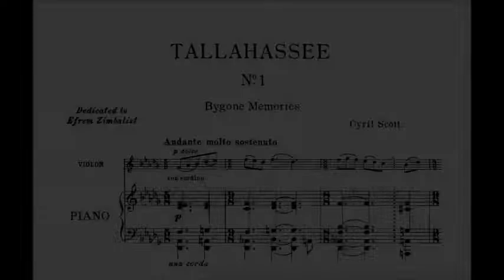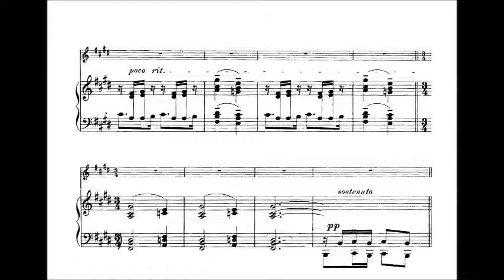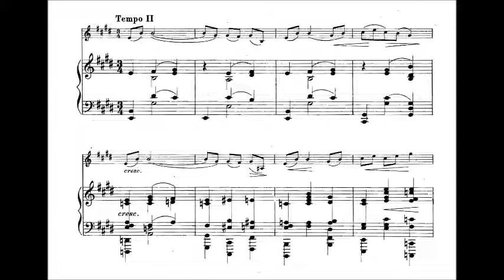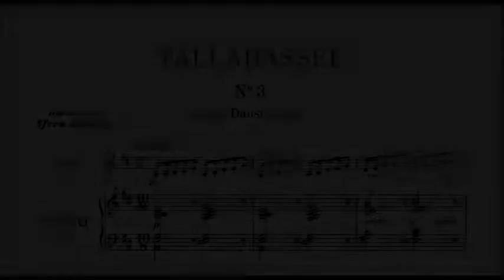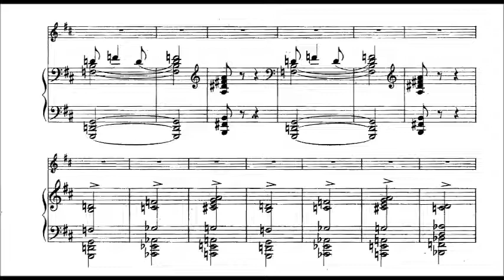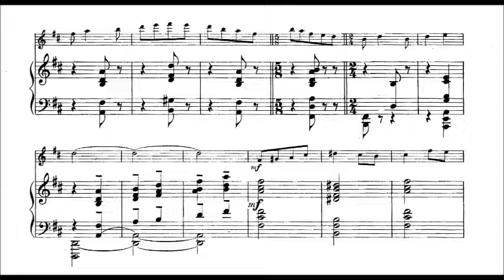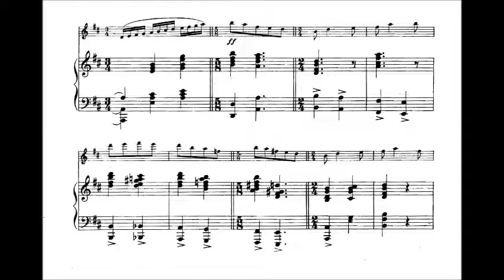Cyril Scott - Tallahassee Suite Op.73 No.4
0:00 Bygone memories
3:01 After sundown
5:35 Danse nègre

Jascha Heifetz
Emanuel Bay
Recorded March 15, 1937, London